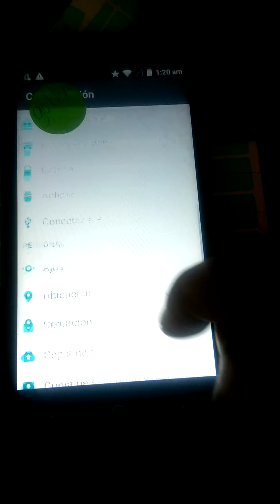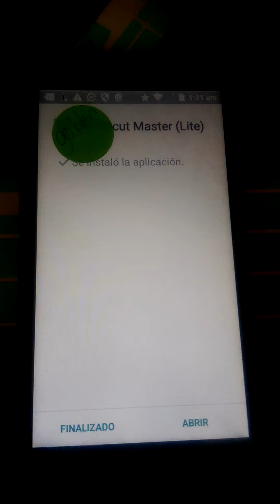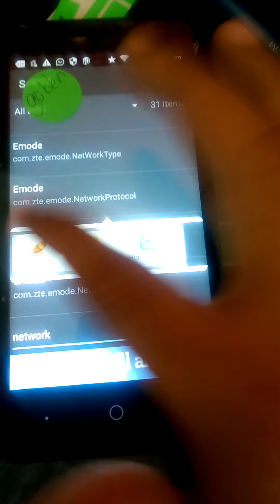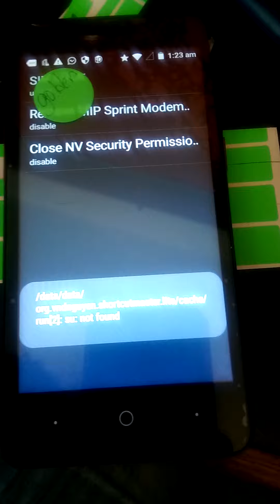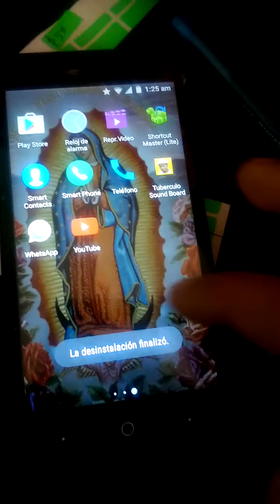unlock zte n9132 boostmobile